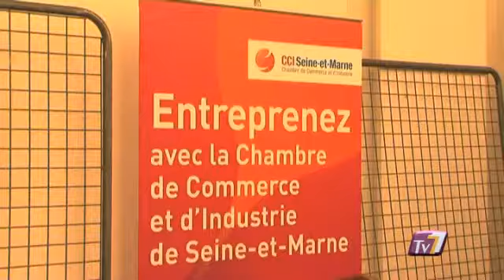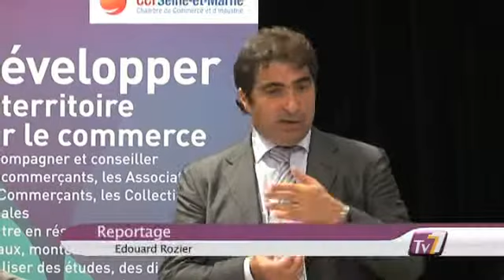Forum Reprise Transmission d'entreprises (Provins)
Le forum Reprise-Transmission d'entreprises concernant le secteur du provinois a eu lieu à Provins et a été organisé par la Chambre de Commerce et d'Industrie de Seine-et-Marne. (DROITS RESERVES . Pour toute exploitation sur TV, web, mobile, aller